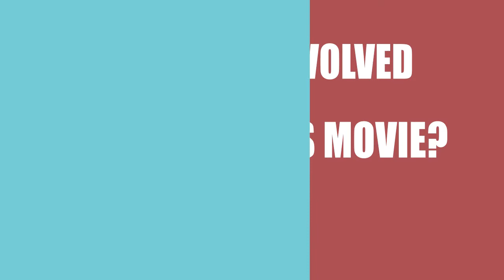Beyond the 'G' (2017) Movie Information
Director, Writer and Actor \ Acrtress of the motion picture Beyond the 'G' (2017)